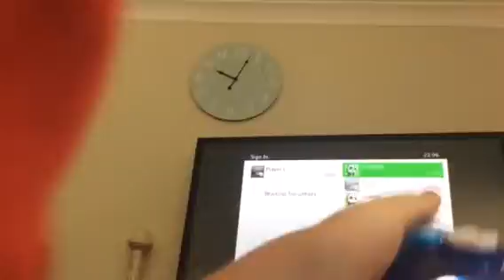Halo aniversery gameplay ep.1